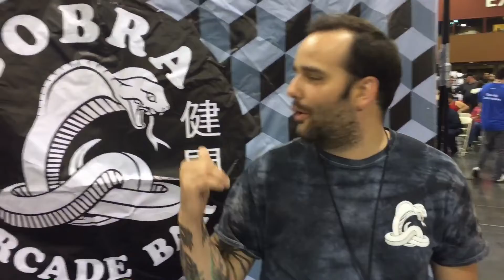Doing magic at Phoenix fan fusion.